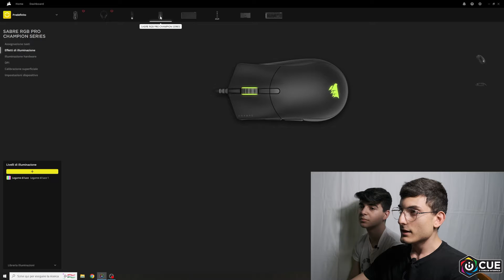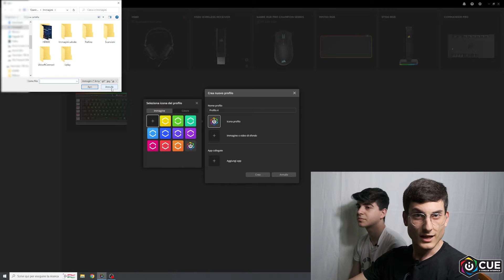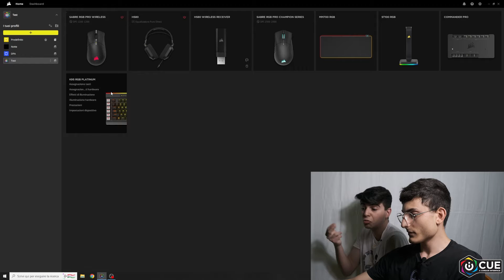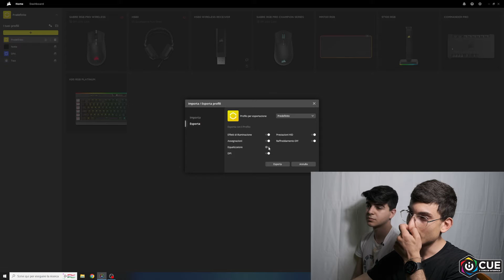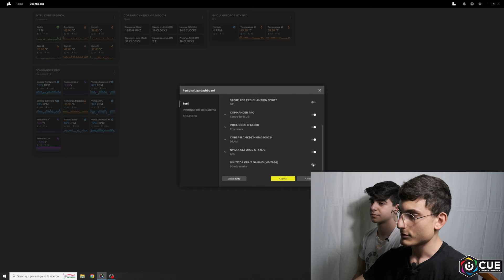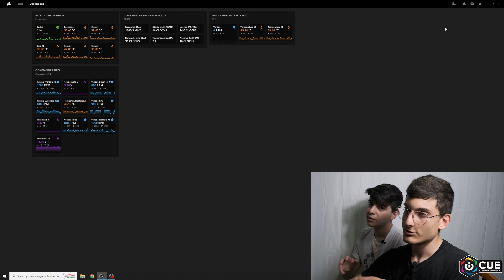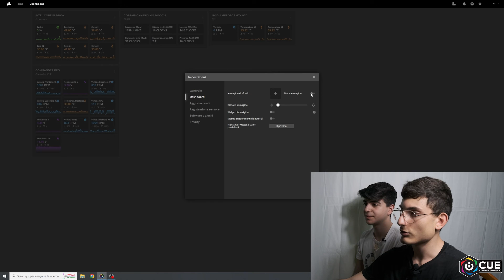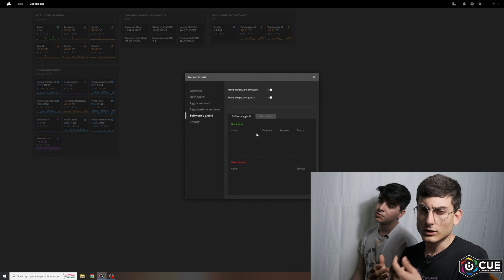Corsair iCUE: La guida 2.0 | Interfaccia e operazioni fondamentali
✅  Nuova guida a Corsair iCUE, il software per personalizzare le prestazioni, le temperature, l'illuminazione RGB e molto altro. In questa guida vedremo come creare, impostare e personalizzare i profili.

Indice:
00:00 - Introduzione
01:47 - Interfaccia Home
02:31 - Profili
05:12 - Creazione di un profilo
09:09 - Impostazioni dei profili
09:49 - Cartelle di profili
10:23 - Importazione ed esportazione profili
13:26 - Dashboard
15:04 - Area notifiche
15:27 - Impostazioni programma
17:59 - Conclusioni